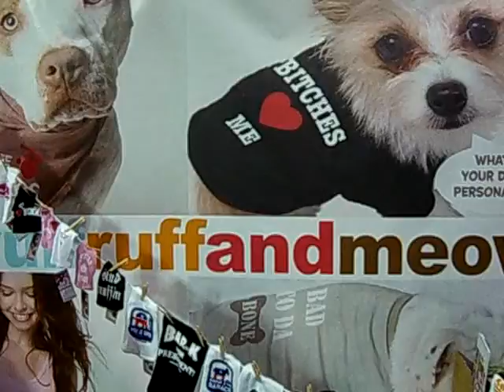political dog T Shirts by ruffruffandmeow.com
fun day @ pet expo 2008
political dog t shirts, bark for barack,Howl for Hillary, Mac is back